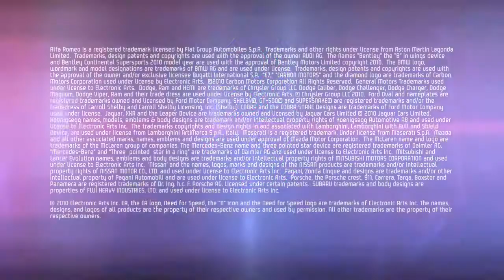Need for Speed Hot Pursuit: Launch Trailer [HD]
Thanks
MadAssTrailerz